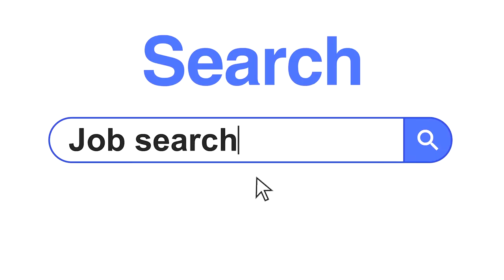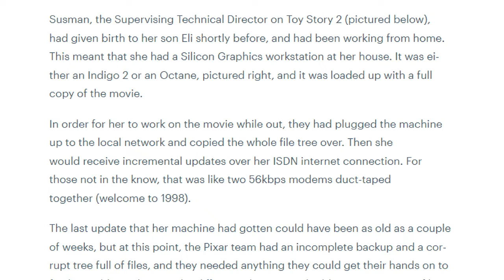All Hands on Tech - Security and the Hybrid Office - Ricoh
In survey after survey, Canadian office workers say they prefer working from home to in office – or at least to have the option open to them. Coming into 2023 the hybrid office is no longer a matter of “if” – it’s already here, and organizations must embrace it.

 Join ITWC Sr. Director IT and Operations Mat Pancha for "All Hands on Tech - Security and the Hybrid Office - Ricoh." In this video Mat looks at the practicalities of transitioning people to a hybrid office. Mat covers miles of ground in only a few minutes, offering cyber tips, backup considerations, and thoughts on audits and getting a fix on your company’s overall security posture.